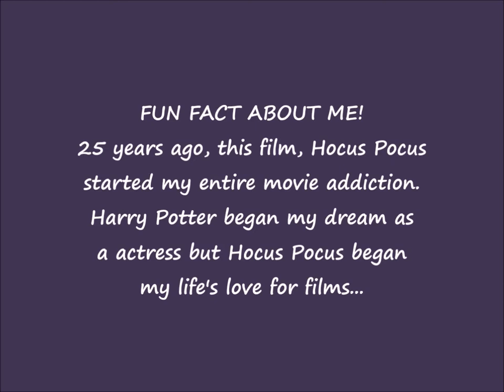Random Acting Episode 21 [Inspiration Edition]